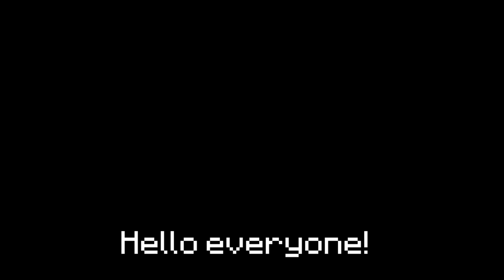Best WARHEAD you've ever seen [Minecraft BE(PE) Add-on]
v1.2 release date: 2021 January 01, 12:00 pm UTC time zone
|| Let's grow LC SCP Foundation Add-on together!
-=- Instructions -=-
- No milking content. DO NOT share early access link to not joined peoples.
- This video is not made for kids. (anyone under 13)